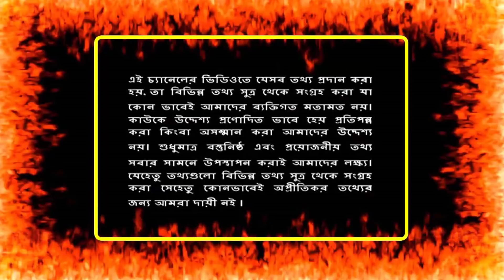সৌদি বাদশা মোহাম্মদ বিন সালমান ভীষণ খেপেন ! প্রবাসী ভাইরা সাবধান ! এই রাগের আক্রোশ কে হবে !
সৌদি বাদশা মোহাম্মদ বিন সালমান ভীষণ খেপেন ! প্রবাসী ভাইরা সাবধান ! এই রাগের আক্রোশ কে হবে ! সৌদি প্রবাসী ভিড়ের জন্য ফাটাফাটি খবর ! সৌদি আরবের প্রবাসী বাংলাদেশীদের জন্য সব ধরনের সহায়তার আশ্বাস | সৌদি বাদশা বিন সালমান খালেদা জিয়াকে সৌদি আরব নিয়ে যাওয়ার প্রস্তাব দিয়েছে ! বিস্তারিত ভিডিওতে | নেপালে বিধ্বস্ত ইউএস বাংলার উড়োজাহাজ কাহিনী ফাঁস ! দেখিনি কি অবস্থা এখন বাংলার উড়োজাহাজ এর | সৌদি বাংলাদেশী প্রবাসী ভাইরা দেশের খবর শুনুন !

কুয়ার মধ্যে পড়ে গেল দুটি কুকুর সেখানে ছিল বিষাক্ত কোবরা সাপ তারপর যা ঘটলো অবাক হয়ে যাবেন

সৌদি বাদশা মোহাম্মদ বিন সালমান ভীষণ খেপেন ! প্রবাসী ভাইরা সাবধান ! এই রাগের আক্রোশ কে হবে ! সৌদি প্রবাসী ভিড়ের জন্য ফাটাফাটি খবর ! সৌদি আরবের প্রবাসী বাংলাদেশীদের জন্য সব ধরনের সহায়তার আশ্বাস | সৌদি বাদশা বিন সালমান খালেদা জিয়াকে সৌদি আরব নিয়ে যাওয়ার প্রস্তাব দিয়েছে ! বিস্তারিত ভিডিওতে | নেপালে বিধ্বস্ত ইউএস বাংলার উড়োজাহাজ কাহিনী ফাঁস ! দেখিনি কি অবস্থা